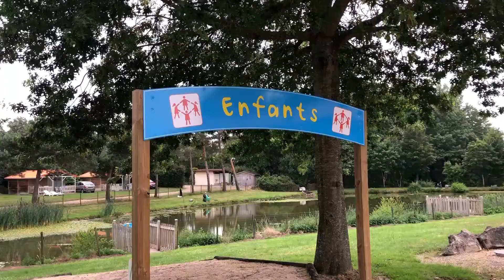SUMMER VLOG : Que faire en Vendée en famille ? Séjour en camping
Que faire en Vendée avec des enfants en bas âge ? Nous sommes partis quelques jours découvrir cette belle région. Nous avons logé au camping de La Bretonnière à Saint Julien des Landes. Un camping familial et convivial comme nous les aimons. Tout était pensé pour passer de belles vacances en famille.